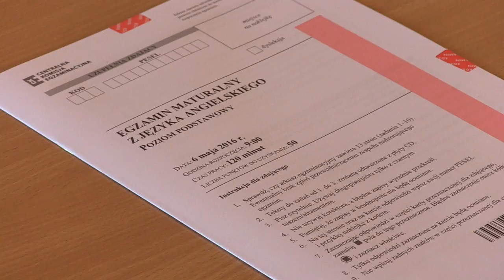Trwają matury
Maturzyści chwycili za pióra.